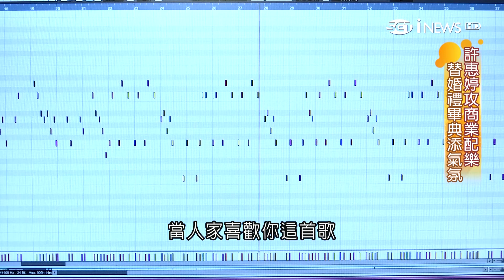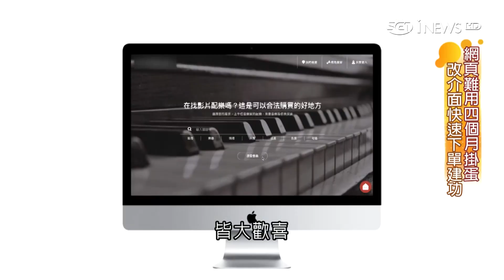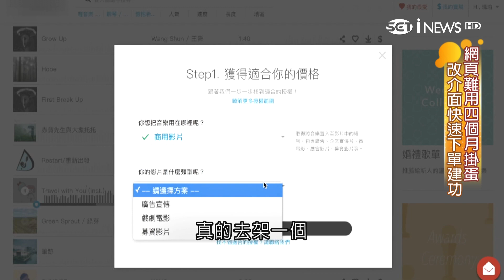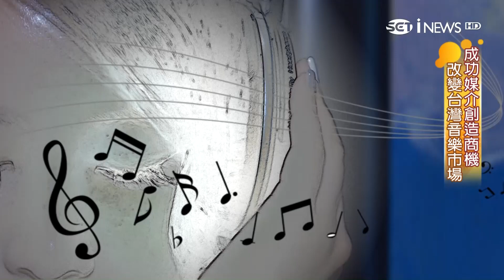有音樂真好 "眉角"對了網路交易爆增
在現在這個社會，做音樂還能夠賺到錢嗎，雖然不同的人會有不同的答案，但多數都會認為，音樂這條路並不好走。不過對於王珮瑜來說，雖然念的是城鄉管理這樣的專業，但靠著對音樂的喜好，以及找對網路創業的關鍵，成立一年多的音樂平台，已經讓部分配樂家，年收入增加15萬以上。

他是王舜
從2007年狂吼夏天音樂節拿下第一名之後
十年的時間 他一直專注在音樂這條路上
流逝青春和淚水 但他眷戀的不是美
但去年2017年 他開始改變發展模式
不光是希望自己的創作有人聽
甚至更希望音樂作品也能創造出實際價值
真的有成效嗎
有 有成效
就像我自己去買東西的時候
覺得這個音樂很熟悉
然後仔細聽一下
原來這是我的音樂
不只王舜對音樂有新的想法
她是許惠婷
或許她的作品
從來沒有在流行音樂這個環境裡大放異彩
但在生活中
其實她已經替大家增添不少音樂色彩
有些人是真的是喜歡你這首歌
所以來跟你買這首歌的授權
像他用在他婚禮上
用在幼稚園的跳舞上面
當人家喜歡你這首歌
而跟你購買授權給他的時候
你看到會覺得滿開心的
其實從2016年開始
國內有一些玩音樂的人發現
創作跟賺錢 似乎不再那麼衝突了
而大環境會有這樣的改變
其實都是因為她
組合 電商 共享 以及使用者優先等元素
真的發展出台灣第一個有不同商業價值的音樂平台
我大學是念不動產與城鄉環境
所以畢業之後 最主要是做都市規畫
做了五年 月薪大概四萬多
但因為我從小就是有在玩音樂
發現就是週邊的一些音樂人朋友
他們其實做的歌都滿好的
也想要歌可以有被選擇的機會
然後就想要有個平台
可以讓更多人
可能可以去使用這些歌
有了想法當然就要去落實
一開始王珮瑜以為
只要有音樂有平台
自然就能吸引客人上門
皆大歡喜
一開始官網成立之後
就過了三四個月
其實都沒有任何的客戶上門
然後那個時候我才發現說
其實UI的設計跟使用者的體驗
其實都是很重要的
所以後來我才決定 就是先拿出五十萬
然後認真的 真的去架一個真的有商業性的網站
我們的金流系統非常容易快速
在我們網站上購買到歌曲
只需要花費不到兩分鐘
把藏在細節裡的魔鬼抓出來之後
音樂平台開始匯聚人氣
才一年的時間
已經讓部分配樂家的荷包 增加了15萬的被動收入
目前站上的音樂人
有大概500個
歌曲大概有超過萬首
每個月大概可以穩定的
大概會在做到一百多筆左右的交易
使用者從學生到廣告或是一些做遊戲的 甚至像婚禮業者
他們都會來買音樂的授權
那像非商用的部分的話 就比較便宜
大概是350左右 就可以得到一次授權的機會
那商用部分 大概就從2500到12000
至於商業音樂這條路
王珮瑜團隊發現
聲音辨識在未來大有可為
包含了一部分叫做聲音LOGO
那另外一個叫做品牌的氛圍
像某些日系的品牌
使用天然的樂器
做為他們主要的音色
例如說用木吉他 而不使用電吉他
使用手鼓 而不使用爵士鼓
音樂真的有這樣的魔力嗎
這一段是不是營造出一些神祕的氛圍
而這一段 是不是就會帶出 激動點的情緒
以合理價格
讓有需要的人可以輕鬆找到適合的音樂
網路商機不是只有靠新創
有時候一個成功的媒介
也能發揮無限的影響力

攝影剪接 徐輝英
部分畫面 翻攝網路
音樂提供 音韶/金革

受訪者
音樂人 王舜
配樂家 許惠婷
音樂網站創辦人 王珮瑜
設計總監 蔡易成